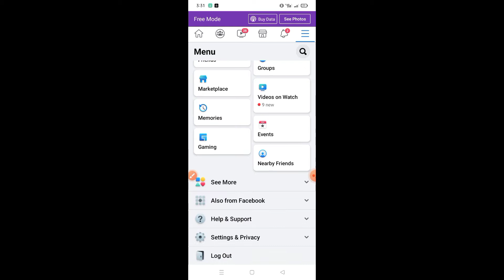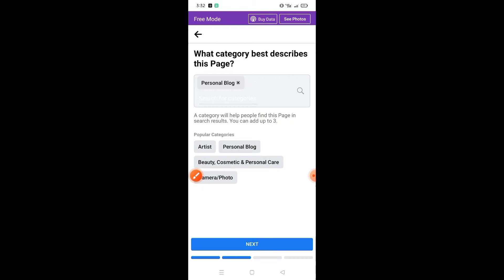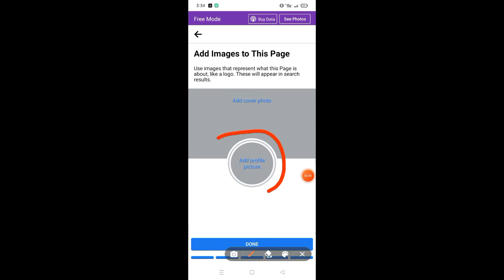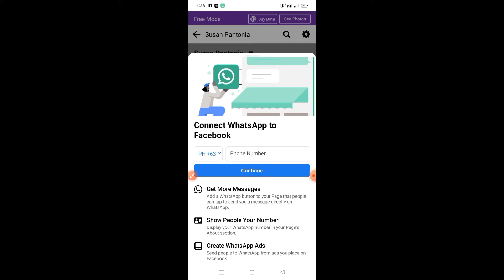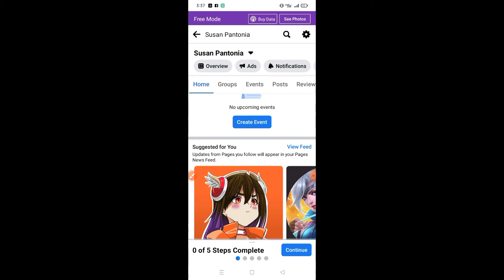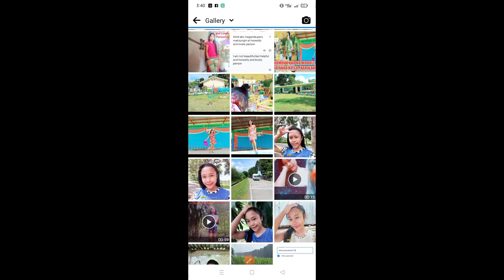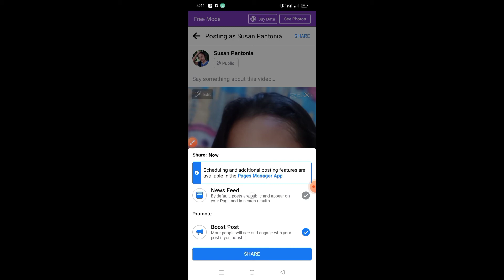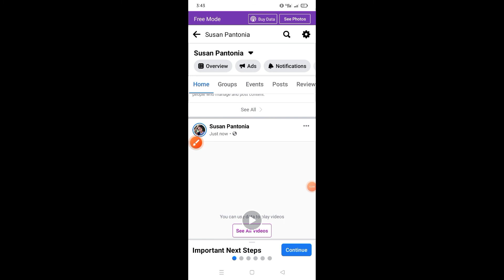PAANO NGA BA GUMAWA NG FACEBOOK PAGE ACCOUNT GAMIT ANG CELLPHONE/EASY TUTORIAL STEP-BY-STEP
Paano nga ba gumawa ng facebook page account
STEP-BY-STEP
Paano nga ba mag post sa facebook fage